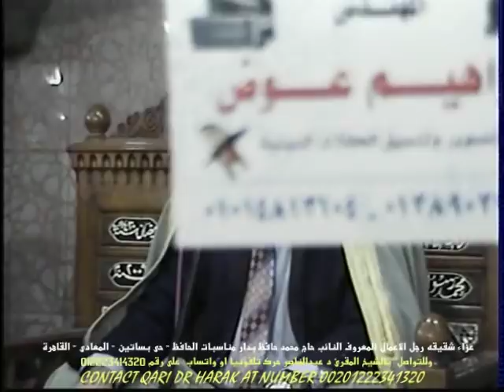تلاوة من زمن فات | عشاء بساتين المعادى - القاهرة | عزاء شقيقه رجل الاعمال النائب محمد حافظ